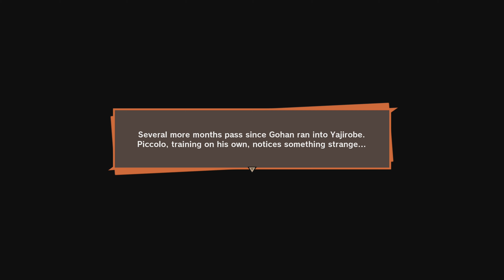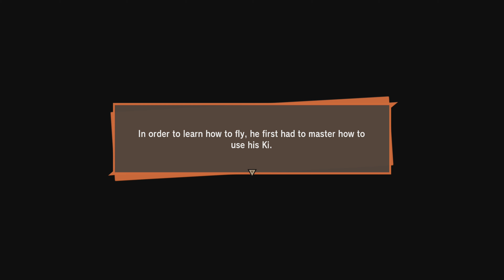Dragon Ball Z: Kakarot - Gohan sees a full moon for the first time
Live as Goku. Fish, fly, eat, train, and battle your way through the DRAGON BALL Z sagas, making friends and building relationships with a massive cast of DRAGON BALL characters.